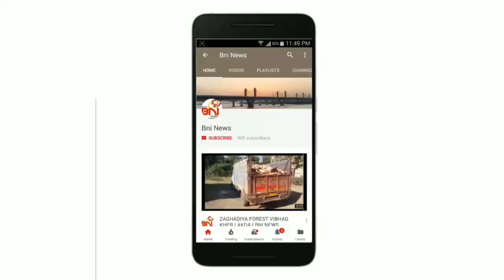રાહુલ ગાંધીના જન્મદિન નિમિત્તે યુથ કોંગ્રેસ દ્વારા માસ્ક અને સેનીટાઈઝરનું વિતરણ.